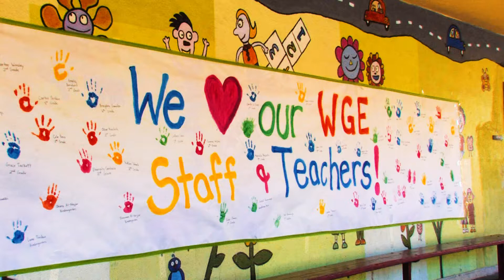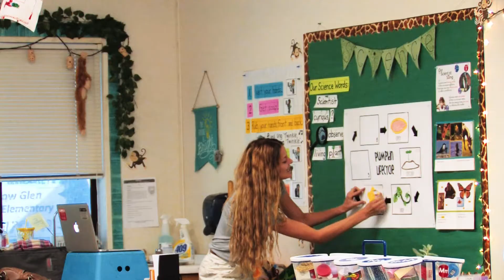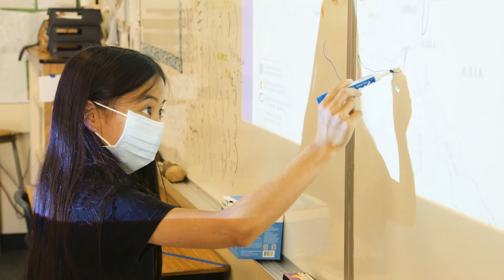SJUSD Year End Recap